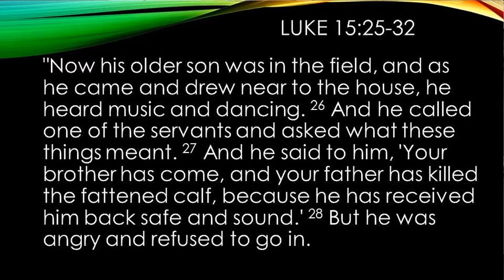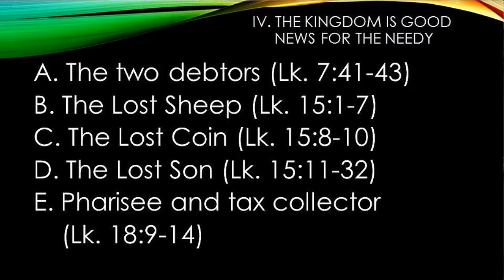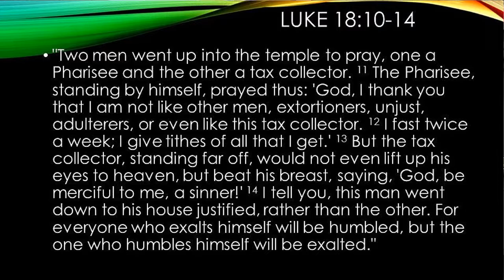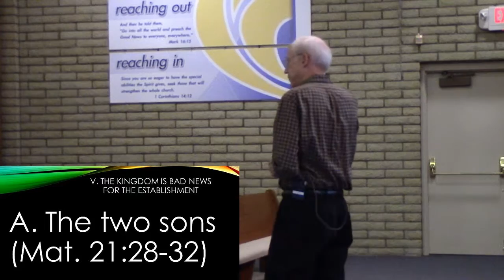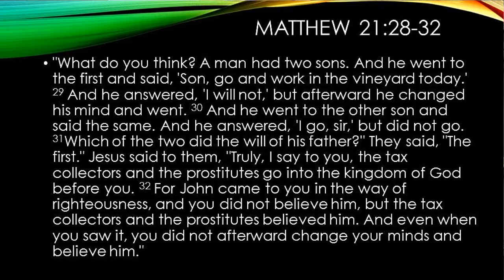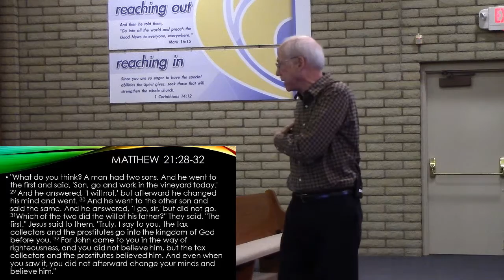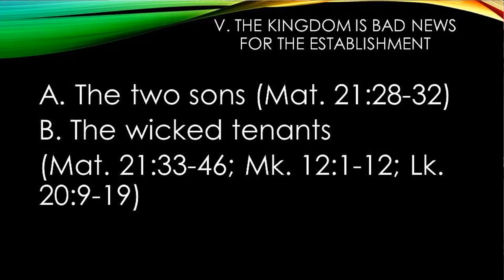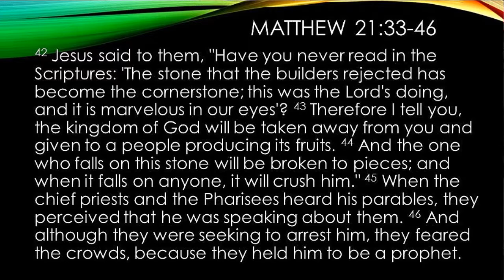The Parables of Jesus week 10